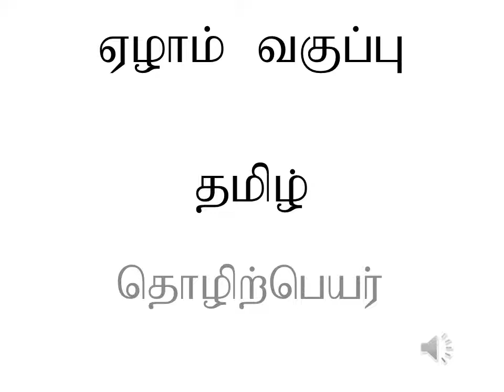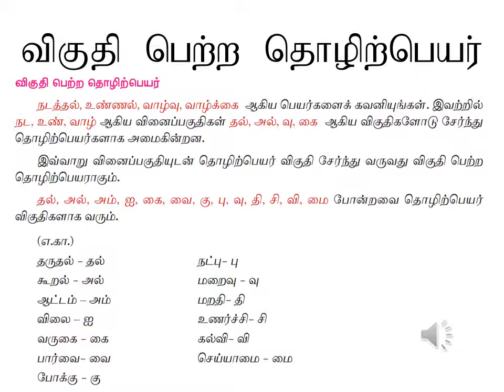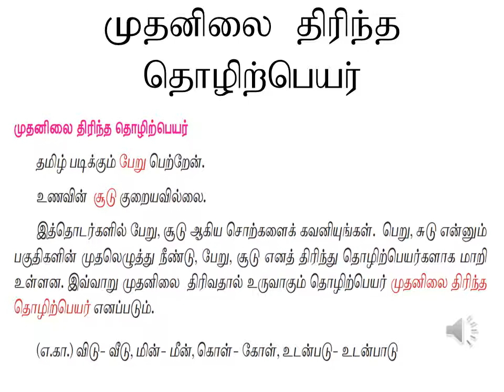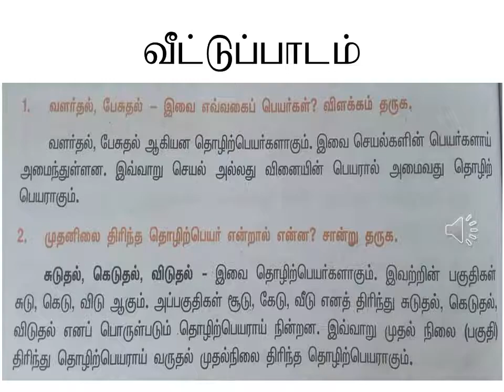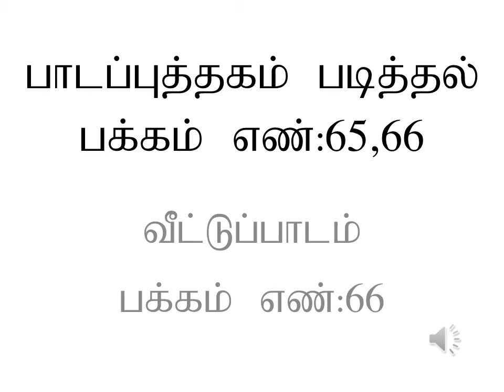ஏழாம் வகுப்பு இயல் -3 இலக்கணம் தொழிற்பெயர் (இரண்டாம் பருவம்)